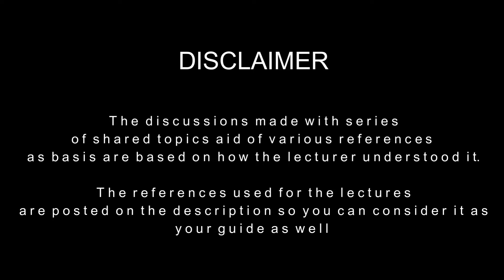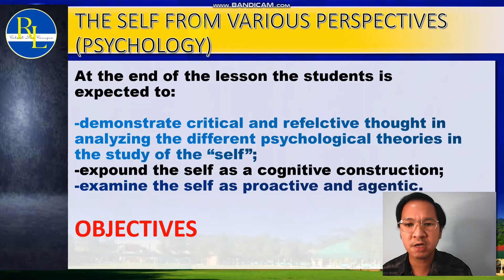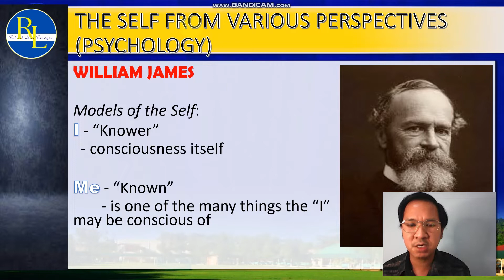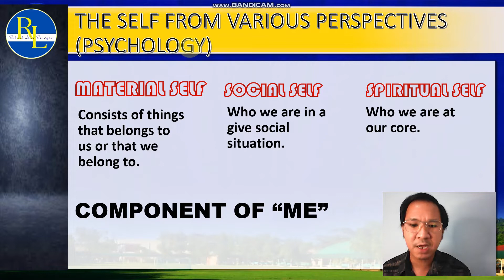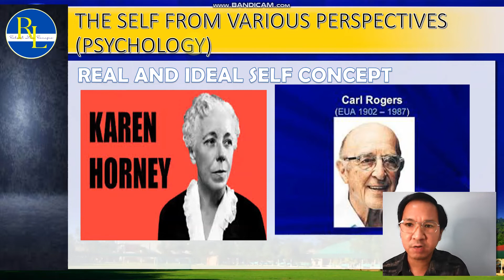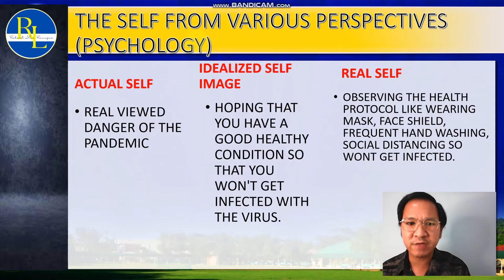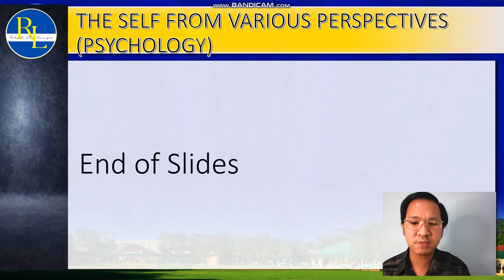Understanding the Self (Psychology-Part 1)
Understanding the Self – The Spiritual Self Part 1 Understanding the Self – The Spiritual Self Part 2

Following are the references used for the discussion:
- Alata, E., et. al. (2018), Understanding the Self, Rex Book Store, Inc. (RBSI), Quezon City
- Cuevo, F., et. al. (2018), Understanding the Self, St. Andrew Publishing House, Bulacan
- Villafuerte, S., et. al. (2018), Understanding the Self, Nieme Publishing House Co. Ltd.
Quezon City